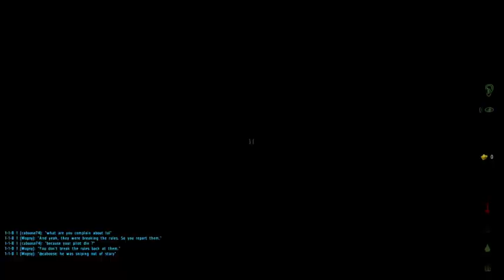Who just shot that pig??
"Probably brandon..."
Short highlights reel from my stream last night.